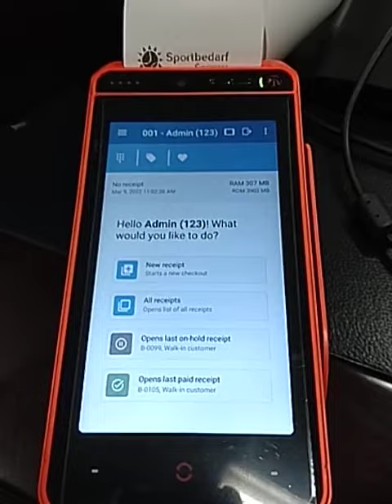Birch MU80 android handy POS demo (JTL-Software , Germany, )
MU80 is the smart android product to satisfy diversified applications.

See the demo video,JTL-Software is one popular Android pos software in Germany.  You can install it and make MU80 as android handy POS ( support printer, barcode camara, card reader and contactless payment)

 MU80 Smart android  = Ordering+ Receipt+ payment transactions.

To compare with  traditional desk top pos, the price of it is only half  ( included all devices). It is high flexible model for the budget, and the applications